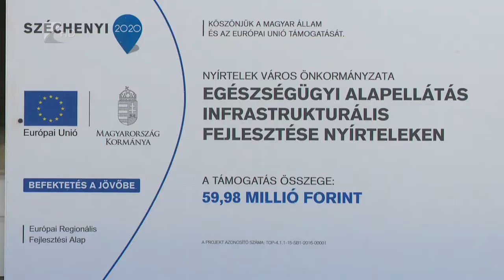Korszerűsítették az orvosi rendelőt Nyírteleken - Kölcsey Tv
Hatvanmillió forintból újult meg Nyírtelek beltüreletén az orvosi rendelő és a védőnői szolgálat. Az energetikai felújításon túl új bútorokat és modern eszközöket kaptak az ott dolgozók. A beruházás 2016 februárjában indult el, amikor a polgármester a térségben elsőként nyújtotta be a pályázatot a Széchenyi 2020 új ciklusába. Az épület átadásán Vinnai Győző országgyűlési képviselő egy újabb nyertes pályázatot is bejelentett.